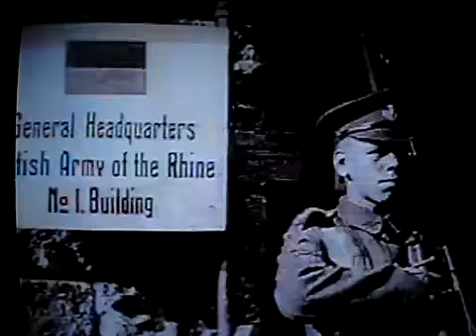World War I Documentary Vol3- 6_8 Wilson & Peace pt1